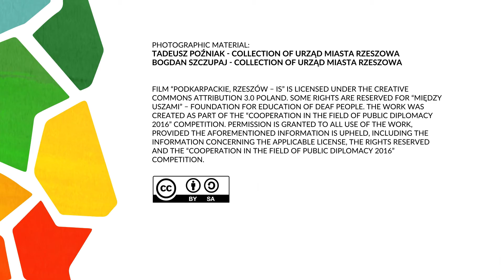Podkarpackie, Rzeszów - IS